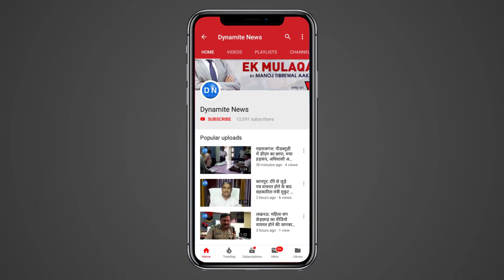आजमगढ़: गड्ढे में तब्दील हुए केंद्रीय विद्यालय के रास्ते, फूट पड़ा बच्चों व अभिभावकों का गुस्सा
आजमगढ़: गड्ढे में तब्दील हुए केंद्रीय विद्यालय के रास्ते, फूट पड़ा बच्चों व अभिभावकों का गुस्सा, पौधे लगाकर जताया विरोध
Full Story: